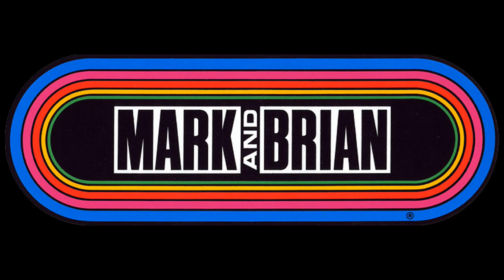Mark & Brian - Sponsor - Motel 1600